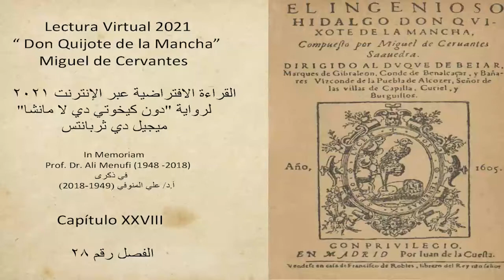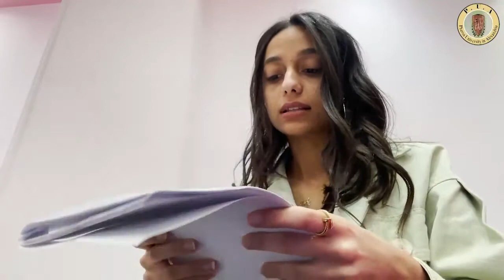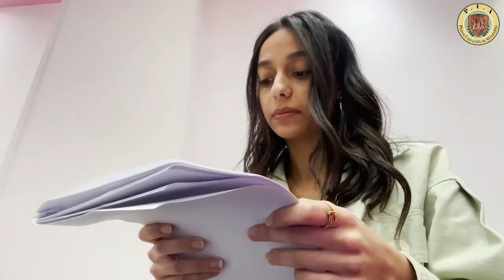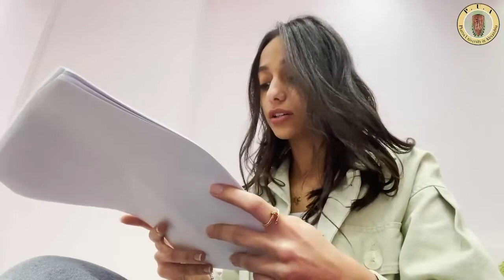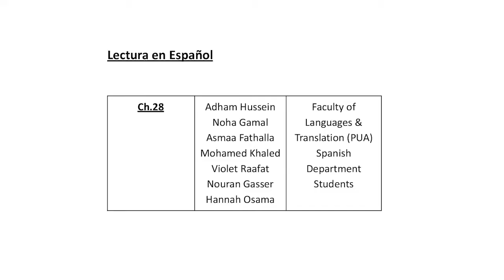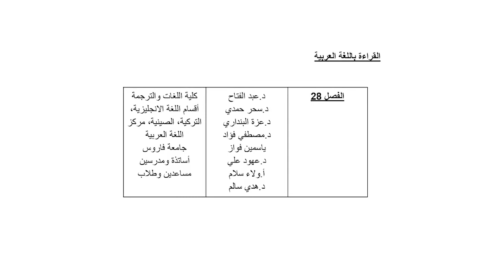Capítulo XXVIII (28). Lectura Virtual 2021“ Don Quijote de la Mancha”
Lectores:
Faculty of Languages & Translation (PUA)
Spanish Department
Students
Adham Hussein
 - Noha Gamal
 - Asmaa Fathalla
 - Mohamed Khaled
 - Violet Raafat
 - Nouran Gasser -
Hannah Osama
كلية اللغات والترجمة
أقسام اللغة الانجليزية، التركية، الصينية، مركز اللغة العربية
جامعة فاروس
أساتذة ومدرسين مساعدين وطلاب
د.عبد الفتاح -
د.سحر حمدي
 - د.عزة البنداري -
د.مصطفي فؤاد -
ياسمين فواز -
د.عهود علي -
أ.ولاء سلام -
د.هدي سالم
Capítulo XXVIII (28)
Lectura Virtual 2021

In Memoriam

Prof. Dr. Ali Menufi (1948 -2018)